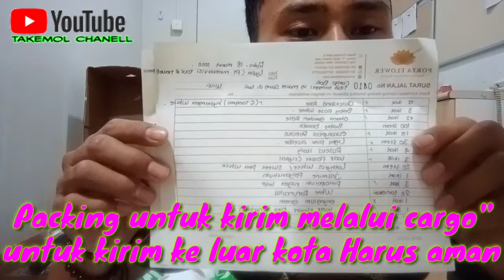➡️Piket Malam/packing cargo untuk kirim keluar kota/Barang aman Sampai Tujuan#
Bekerja untuk orang harus dg kejujuran dan tulus"
Jadi walaupun kita dapat piket malam, lakukanlah dg baik
Supaya barang yg kita kerjakan aman Sampai tujuan"
Kebetulan ada kiriman cargo untuk kirim keluar kota ,jd biar barang aman boleh simak video saya 🙏🙏
Mohon  🙏🙏 untuk slalu amanakn durasinya temen" biar ga kena satpam ,👍🤝